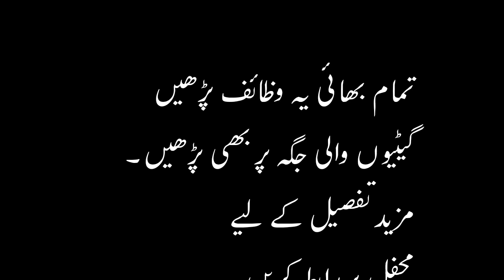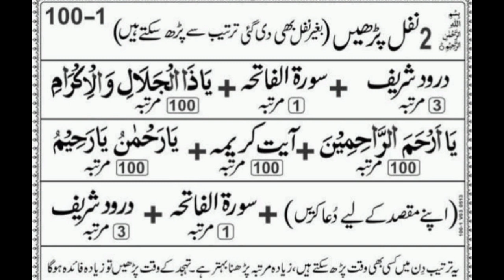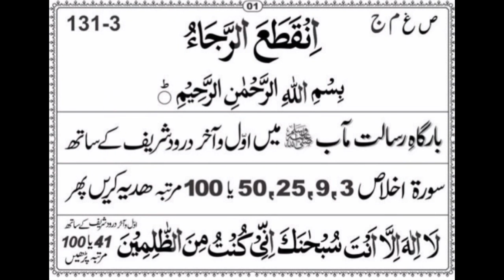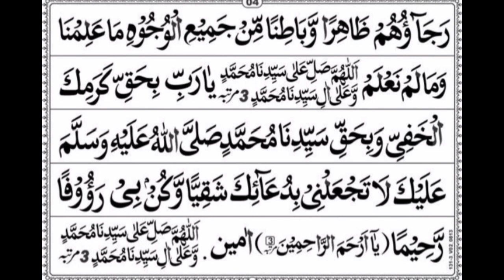SAMANDARI TOFAN SAI BACHNAI KAI LIYE WAZAIF Idreesia | Tez Hawa, Tufan, Andhi Se Bachne Ki Dua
*سمندری طوفان کے خطرے سے بچنے کے لیے وظائف*
idreesia | Aandhi Toofan Rokne ki Masnoon dua | Tez Hawa, Tufan, Hawa, Andhi Se Bachne Ky wazaif

Silsila Idreesia Mohtram Sheikh Amin Multan 381A Important Taleem Shareef

اسلام وعلیکم ورحمتہ اللّٰه وبرکاتہ

*محترم شیخ صاحب* نے سمندری طوفان کے خطرے سے بچنے کے لیے یہ وظائف کرم فرمائیں ہیں۔

131-3#
100-1#
26#

حسبِ توفیق صدقہ بھی نکالیں

تمام بھائی یہ وظائف پڑھیں اور گیٹیوں والی جگہ پر بھی پڑھیں۔
مزید تفصیل کے لیے محفل پر رابطہ کریں

*جزاك اللّٰه خیر*
Karachi Sea Storm Biparjoy | PMD High Alert I Issue | Bahera Arab Toofan Latest News | Breaking News

Aandhi Toofan Se Hifazat Ki Dua | Karachi mein Khatarnak Toofan? |  Maulana Ilyas Qadri Dua | Bahera Arab Toofan
Andhi Ki Dua | Aandhi Toofan Rokne ki Masnoon dua Andhi Ki Dua | Aandhi Toofan Rokne ki Masnoon dua || Tez Hawa, Tufan, Hawa Or Andhi Se Bachne Ki Dua

 latest news, samundri toofan in karachi, cyclone biparjoy latest news, kaha kaha ayega toofan, biporjoy toofan